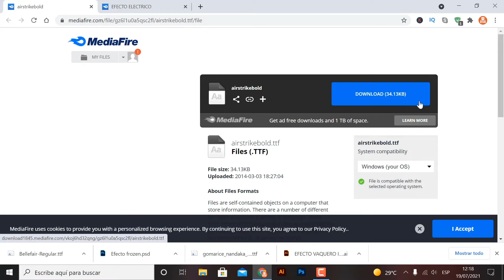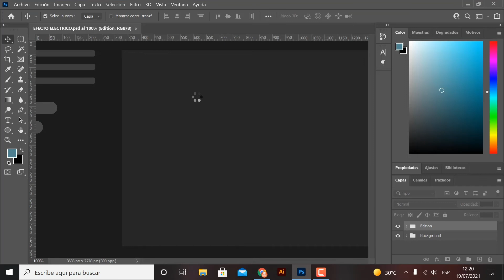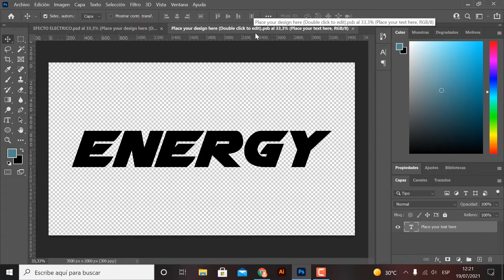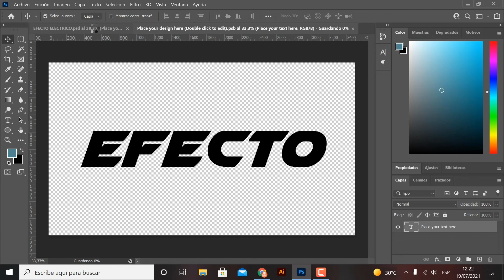Efecto eléctrico Photoshop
hola que tal amigo en este video les traigo un efecto electrico en photoshop con rayos espero que les sirva